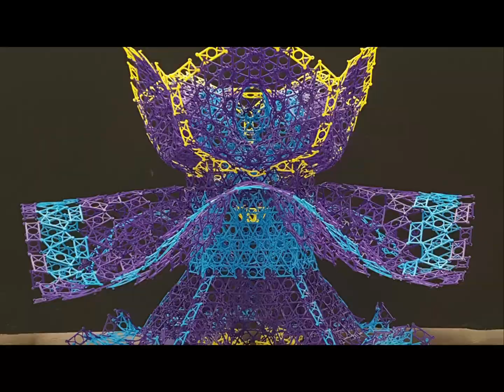Progetto K al Liceo Michelangelo: 7 anni di laboratori didattici! 😃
Per partecipare al Progetto K e per qualsiasi informazione potete contattare tramite Whatsapp il numero 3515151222

Di seguito nei prossimi giorni verranno aggiunti i link diretti per altri video didattici...